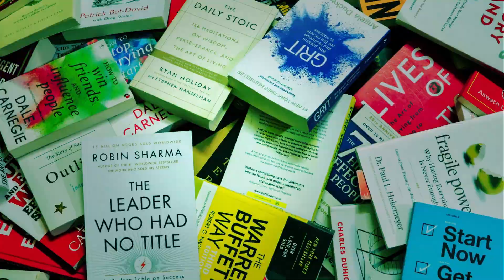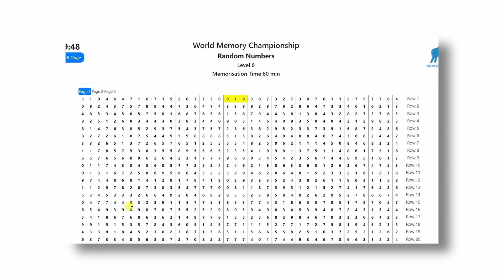How Does Memory Work? 🧠 كيفاش كتخدم الذاكرة؟ | Sh** You Should Know by Ksiyer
Why do we forget things 🤔? How does memory 🧠work? Can we become Champions of memory 💪?

Ksiyer is telling you all the Sh** you should know about MEMORY 😉. So, Grab Shai and enjoy this episode.